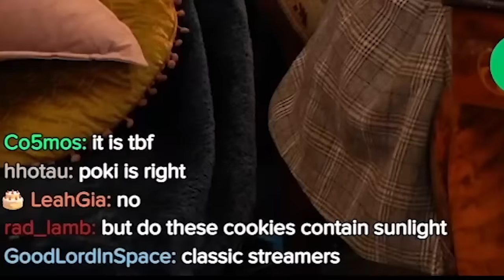Can We Guess Cheap vs Expensive Desserts?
QTCinderella and Pokimane guess the price. Late Night With QT

00:00 | Intro
01:25 | Round 1
06:31 | Round 2
13:25 | Round 3
19:56 | Round 4
22:27 | Outro